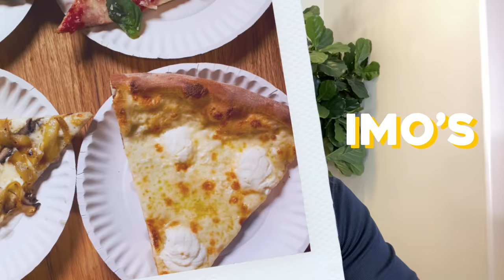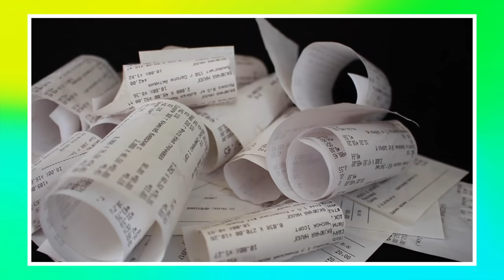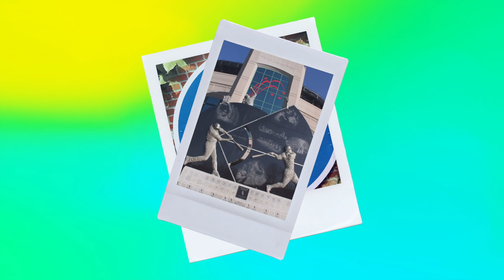From St Louis to Japan, Nelly, DJ Aktive, & Jacob Latimore Share Best Food & Travel | Gotta Have It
From fried chicken spots to the hip-hop scene in Japan, Gotta Have It’s got you covered! Watch as Nelly, DJ Aktive & Jacob Latimore share their favorite international food and travel recommendations.